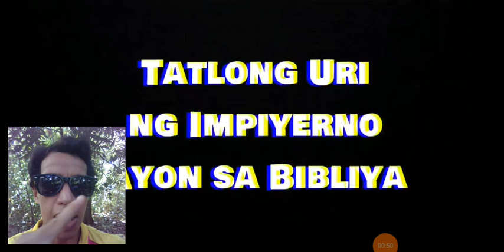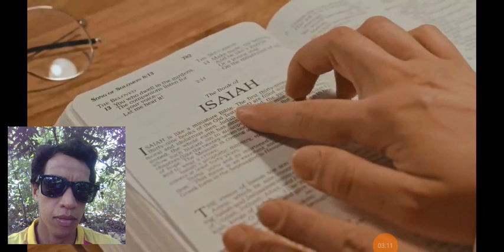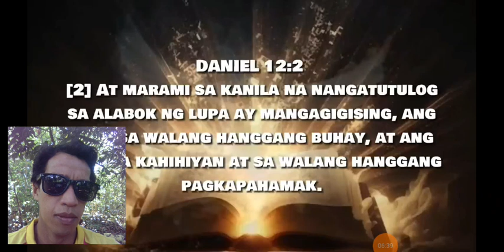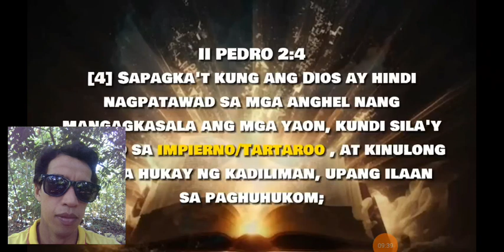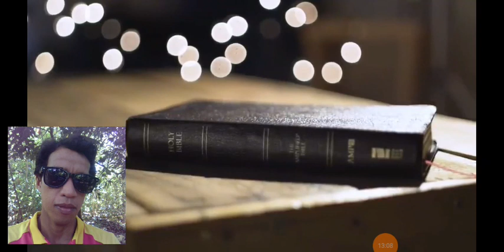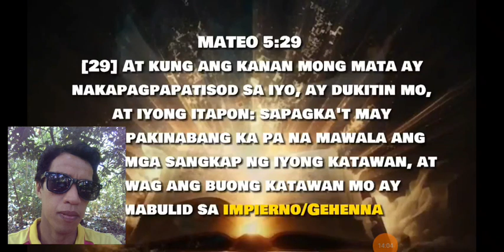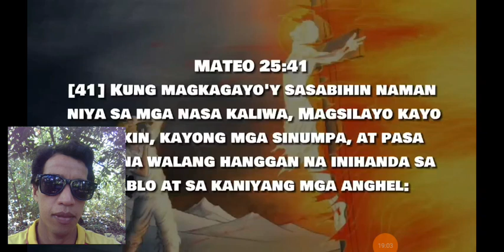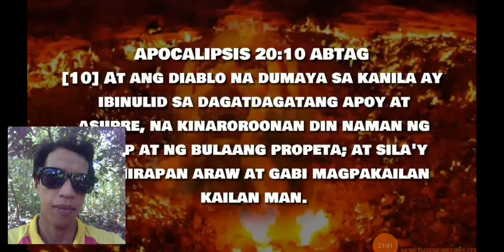ANG NAKAKATAKOT NA KATOTOHANAN TUNGKOL SA EKATLONG EMPYERNO AYON SA BIBLIYA😱😱😱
ANG EMPYERNO ANG TATLO PALA AT ANG PANG HULI AY ANG FUTURE HELL NA HINDI PA NAG EEXIST PERO YAN ANG TINATAWANAN NG LAKE OF FIRE NA MAS NAKAKATAKOT AT KAYANG POMATAY NG KALOLOWA NG MAKASALANAN(REACTION VIDEO AND COMMENTARY SECTION)